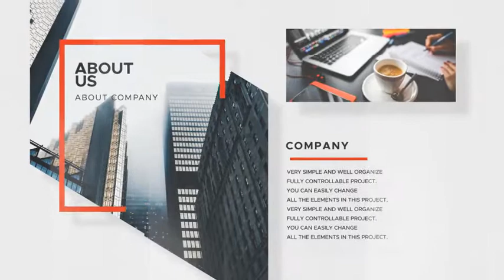Company Presentation 2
Company Presentation 2” for promote your company or service. Just edit the text, images and hit render. 100% After Effect.